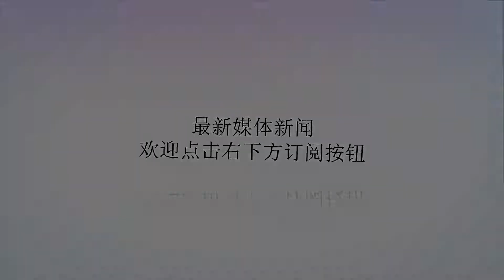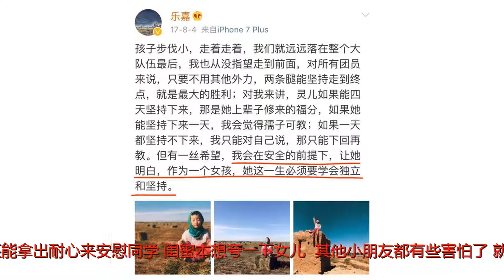一位父亲在朋友圈晒出的照片，揭露家庭教育的真相！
谢谢！一位父亲在朋友圈晒出的照片，揭露家庭教育的真相！